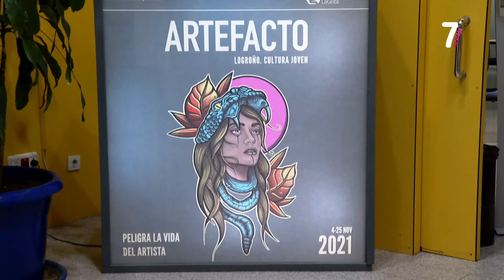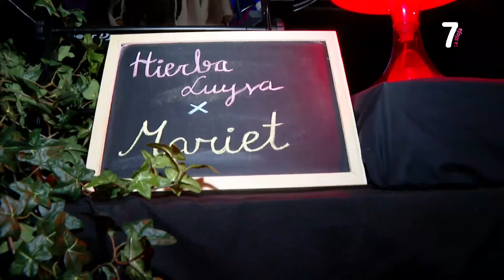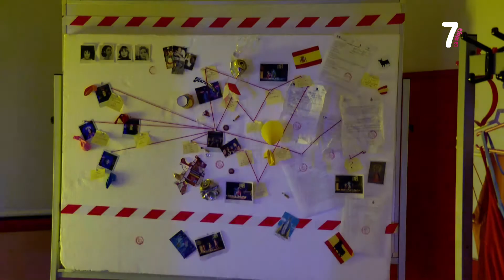ARTEFACTO 8 11 2021